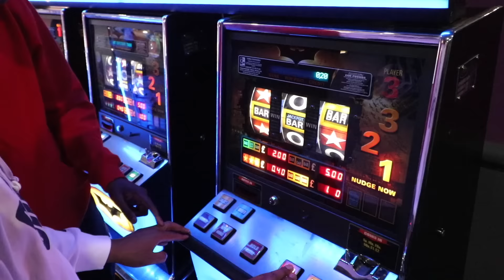Last To Get Shot Wins £10,000 Challenge - Mafia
Last To Get Shot Wins £10,000 Challenge

Today the Beta Squad try to win £10,000 without being shot in a card game called mafia. Who wins out of Chunkz, King Kenny Tv, Niko Omilana, Aj Shabeel & Sharky? This isn't football lol